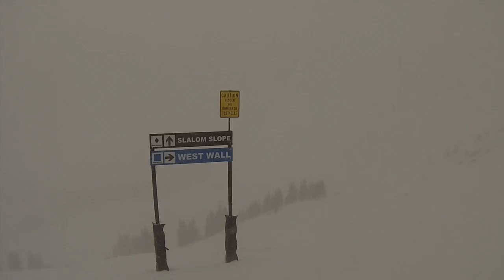Skiing arapahoe basin day 4 part 2